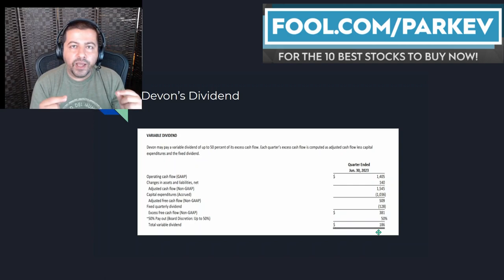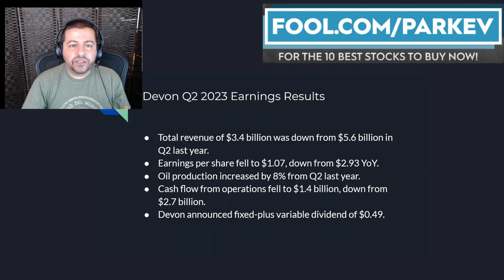Should Dividend Stock Investors Buy Devon Energy Stock? | DEVON Stock Analysis | DVN Stock Update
Devon Energy's financial results necessitated a cut of its dividend.

Fool.com contributor and finance professor Parkev Tatevosian explains why Devon Energy cut its dividend and answers if the stock is still a buy for passive income investors.